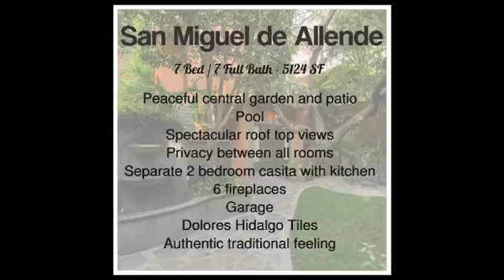old homes for sale san miguel de allende mexico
Property Type:Residential
ID Number: 1693
Price: $ 1,195,000  USD
Currency: USD
City: San Miguel de Allende
Neighborhood: Centro
Construction: 476 m2 / 5,124 ft2
Lot size: 496 m2 / 5,339 ft2
Bedrooms: 7
Full Bathrooms: 7
Garage: 1
Floors: 2
Furnished: Yes

San Miguel de Allende – There is not enough that can be said about Centro with its charming, narrow, one-way, cobblestone streets. Here you find most shops, restaurants and galleries. Most of the oldest and most beautiful buildings in town are located in Centro.

Nestled within an especially picturesque part of San Miguel’s Historic Center, this gracious seven-bedroom home resonates a reverence for things past. The entrance on a cobblestone lane in a quiet residential enclave opens onto an elegant fountain in a verdant central courtyard where an authentic Mexico presides. An ancient Mesquite tree casts dappled light over lush gardens where a plunge-pool tucked into a terraced portion of the tranquil landscape evokes thoughts of laughter, entertainment and extended family.
The residential structures surround the colorful gardens with alluring views and serene spaces that suggest a variety of uses. Traditionally crafted wrought iron, carved quarry stone, beamed ceilings, and artisanal tile work from renowned Dolores Hidalgo ceramic workshops throughout the property echo a bygone era.
French doors in the main house open into a two-story foyer with dramatic curving staircase, a living room, dining room and kitchen. The spacious and sumptuously appointed master suite with bath is a world unto itself. A generously scaled guest cottage across the courtyard and self-contained “casita” with kitchen and independent street entrance have unlimited potential. The panoramic vista of San Miguel’s famed Parroquia cathedral from the second story terrace garden rivals the best views in the city.

Amenities:
Peaceful central garden and patio
Pool
Spectacular roof top views
Privacy between all rooms
Separate 2 bedroom casita with kitchen
6 fireplaces
Garage
Dolores Hidalgo Tiles
Authentic traditional feeling
Excellent location